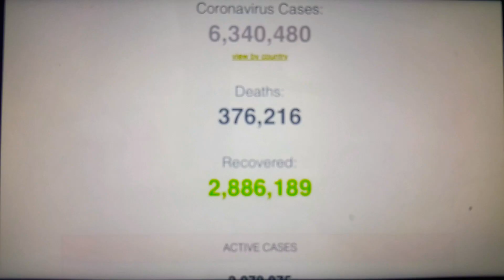If 2020 Was a movie - Trailer